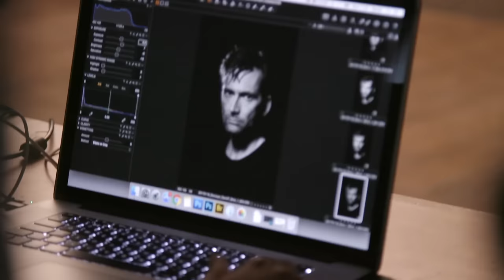Don Juan In Soho - Wyndham's Theatre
'Please don't be charmed, he's not a lovable rogue...'

David Tennant stars in the West End premiere of DON JUAN IN SOHO, the savagely funny and filthy play written and directed by Patrick Marber.

Loosely based on Molière's tragicomedy 'Don Juan', this modern update transports the action to contemporary London and follows the final adventures of its debauched protagonist – a cruel seducer who lives only for pleasure.

Marking ten years since its acclaimed run at the Donmar Warehouse, David Tennant leads an electrifying cast, including Adrian Scarborough and Gawn Grainger, at Wyndham's Theatre for a strictly limited season.